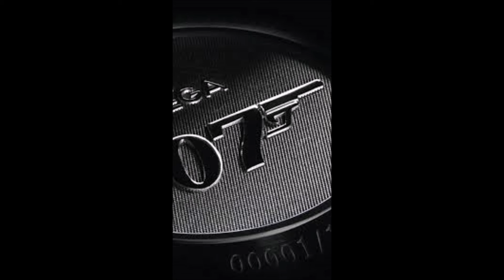Gián điệp mặt ma.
Kính chào quý bạn yêu tác phẩm của Người Thứ Tám.
Chúng tôi đã cho đăng tải Tây Ban Nha 200 tấn vàng đẫm máu, đây cũng là pho truyện Z28 sau cùng mà chúng ta còn lưu giữ được.
Bắt đầu từ hôm nay, chúng tôi sẽ cho khởi đăng những truyện ngắn của Người Thứ 8, bao gồm những truyện ngắn trong 3 cuốn truyện:
1- Nhà thám tử cô đơn,
2- Tướng cướp đổi mạng.
3- 13 giờ định mạng.

Xin mời bạn ghé thăm kênh Youtube Tủ sách Z28 để lắng nghe, ủng hộ tinh thần cho kênh.

Kính mời quý vị theo dõi.
Trân trọng.